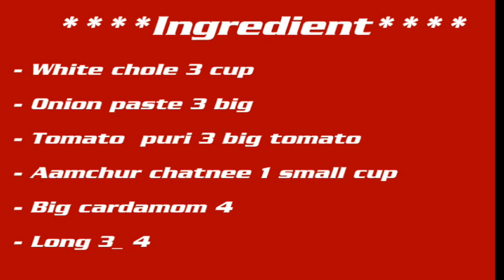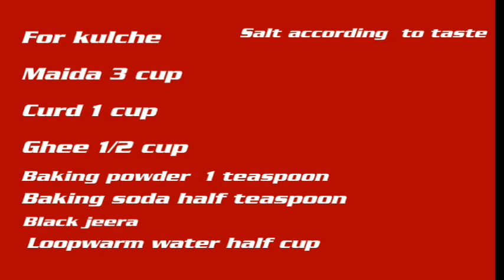Chole Kulche Recipe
The video provide you to prepare the Chole Kulche at home in a very simple method.